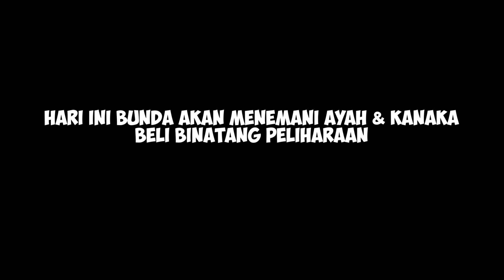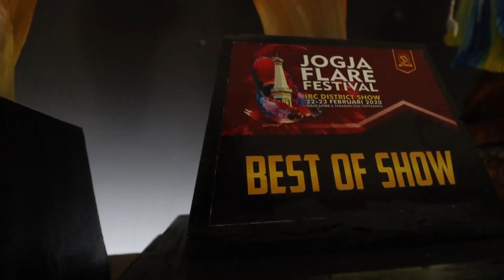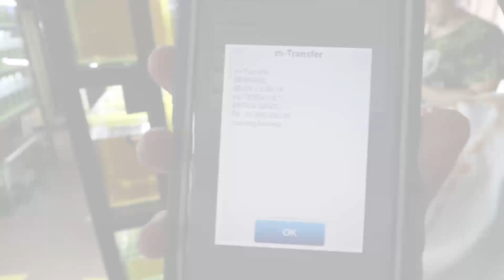BELI IKAN CUPANG PULUHAN JUTA, JADI JUARA DI THAILAND!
Haloo guys!!

Di video kali ini, Ayah dan Bunda mengajak Kanaka untuk beli binatang peliharaan, yaitu ikan cupang. Kanaka lagi pengen punya ikan cupang jadi ayah mau beliin.

Dan hari ini ayah dan bunda mengajak ke tempat jual cupang di daerah kawasan Jakarta Timur, tepatnya di @bettaWoodpacker.

Ikan cupang disini banyak jenisnya loh, dan berbagai macam warna juga, ada yang merah, putih, biru, kuning, ada yang warna warni juga.

Ayah borong beberapa ikan cupang, tapi harganya mahal banget sampai puluhan juta, kira kira bagaimana yah reaksi bunda saat tau ayah borong ikan cupang sampai puluhan juta ?

Thank youu